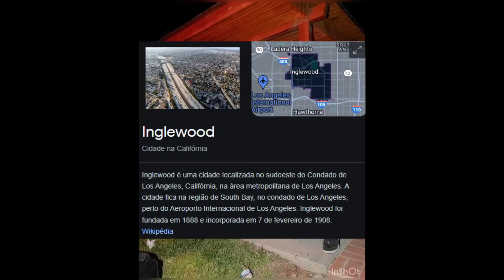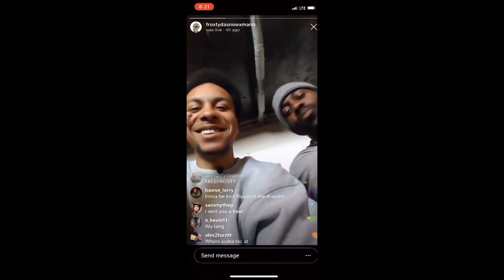INGLEWOOD FAMILY GANGSTER BLOODS - GANGWAY #4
Hoje eu vim falar o Gangway #4 que é sobre a IFGB.

Beat usados:

  Brocasito x Mexikodro x Plug Type Beat - _'Don't stop_ (prod. dexhenry x crxz)

Real MexikoDro x BoofPaxkMooky x Summrs! x Plug Type Beat (p. @nolovebitchdapluggz)

Música da intro: Az Chike - 1UP (FEAT. FrostyDaSnowmann)